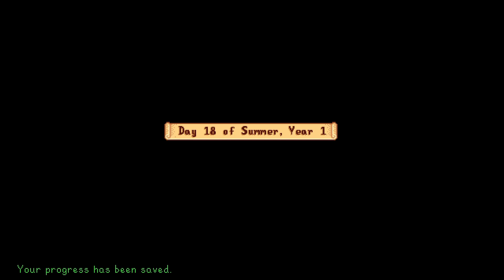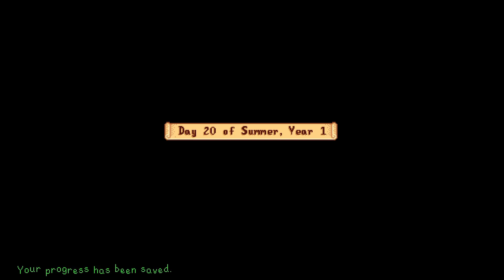These are not the milkies I was talking about (Stardew Valley Part 10)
Stardew Valley